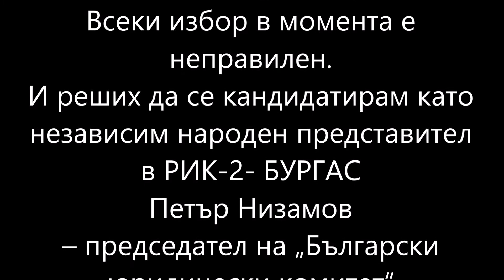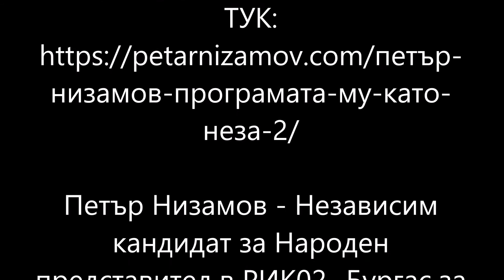Реформа в културата - Програма на Петър Низамов № 37 в Бюлетината в МИР-Бургас - НЕЗАВИСИМ кандидат